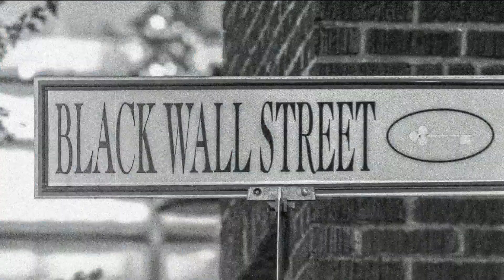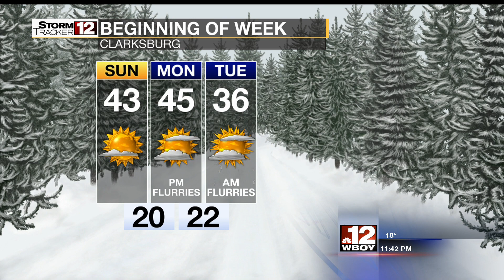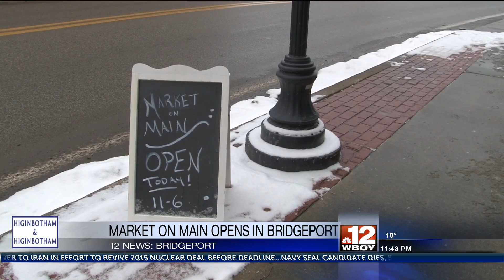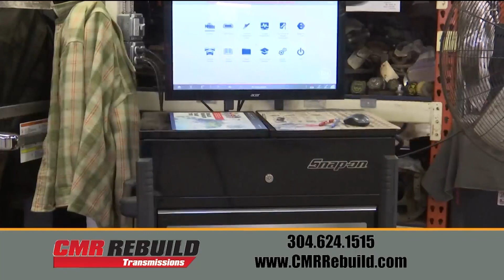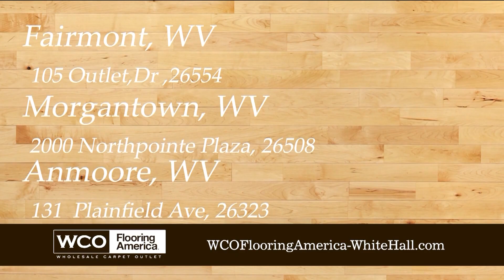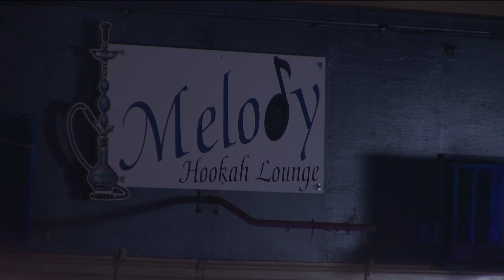JEENA 2 5 11PM